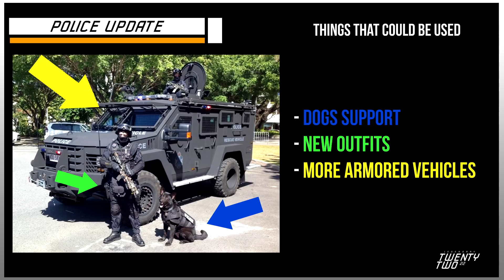Reasons For "Police Update" To Be Coming